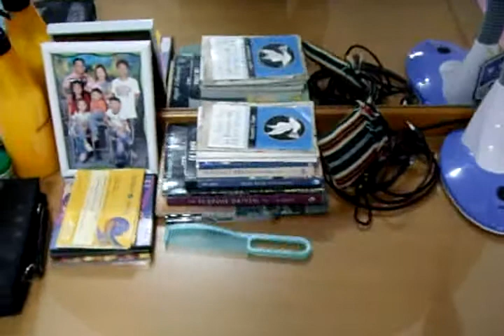our room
the new arrangement of our room in our boarding house.